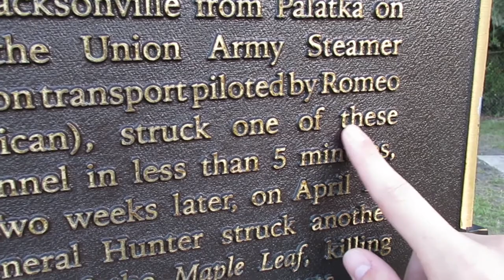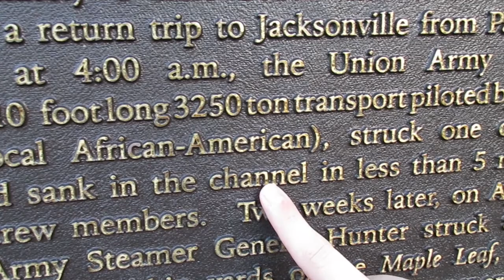Magnet Fishing at Moosehaven in Orange Park, Florida!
Magnet I used
Rope I used

►Main Reel
►GoPro Case
►Fav Bait
►Fav Line

- - - - - - Deeper Smart Sonar - - - - - - - - -

►Have an idea for a video? Want me to try a challenge? Let me know!

- - - - Other - - - -